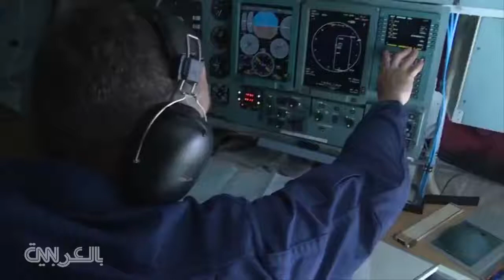روسيا تتطلع للسيطرة على القطب الشمالي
جغرافياً، تمتد منطقة القطب الشمالي من القطب الشمالي إلى الدائرة القطبية الشمالية عند خط العرض 66 درجة 33 '.

وهي تشمل بمعنى أدق المحيط المتجمد الشمالي والمناطق الشمالية من النروج والسويد وفنلندا وأيسلندا في أوروبا وغرينلاند (إقليم الحكم الذاتي الدنماركي) وأقصى شمال كندا وروسيا وجزءًا من ألاسكا (الولايات-المتحدة).

تتطور الحياة فيها ببطء بسبب درجات الحرارة المنخفضة جدًا التي يمكن أن تصل إلى 50 درجة مئوية تحت الصفر والضوء الخافت جدًا معظم العام خلال ما يعرف باسم الليالي القطبية.

ولا تنمو فيها سوى نباتات هزيلة تعرف باسم التندرا.

خلال فترة الشتاء، يُعاد تكوين الغطاء الجليدي لتصل مساحته في آذار إلى ما يزيد قليلاً عن 14 مليون كيلومتر مربعة. أما في الصيف فيذوب وينحسر إلى أقل من 5 أو حتى 4 ملايين كيلومتر مربع في أيلول. لكن هذا الاتجاه يتسارع جراء الاحتباس الحراري.

- أربعة ملايين نسمة -

يبلغ عدد سكان المنطقة القطبية حوالى أربعة ملايين نسمة، بما في ذلك حوالى 500 ألف من السكان الأصليين: الإينوي (الإسكيمو)، وقومية سامي (اللابيون) وشعب ياكوت (ساخا) وشعوب صغيرة في شمال روسيا (نينيتس وأليوطيون ...).

بالإضافة إلى الدول الثماني المحيطة بالمنطقة القطبية، تُمثل ست منظمات للسكان الأصليين في مجلس القطب الشمالي.

تهدف هيئة التعاون الإقليمي هذه التي تأسست عام 1996 إلى تعزيز "الجوانب البيئية والاقتصادية والاجتماعية للتنمية المستدامة في المنطقة".

ويعقد اجتماع لوزراء خارجية هذه البلدان كل عامين.

- تنوع بيولوجي مهدد -

تعد المنطقة القطبية الشمالية التي تضم أكثر من 21 ألف نوع معروف من الحيوانات والنباتات واحدة من آخر المناطق البرية المتبقية في العالم. لكن تنوعها البيولوجي معرض للخطر بسبب تطور الأنشطة البشرية وارتفاع درجات الحرارة.

فالاحترار يحدث فيها أسرع بمرتين على الأقل من أي مكان آخر على هذا الكوكب وهو يقلل من امتداد الجليد البحري مهددًا الأنواع التي تعيش فيها مثل الدببة القطبية والفقمات.

وخلال ما يُعرف باسم "التضخم القطبي" يتفاعل الهواء والجليد والماء في حلقة مفرغة من الاحترار.

في عامي 2019 و2020 ، وصلت درجات الحرارة فيها إلى مستويات قياسية. وفي العام الماضي، بلغت مساحة الجليد البحري الصيفي ثاني أصغر مساحة مسجلة بعد عام 2012.

وإذا لم يكن لذوبان الجليد البحري أي تأثير على مستوى المحيطات، فإن ذوبان الغطاء الجليدي الهائل في غرينلاند أمر مثير للقلق وسيؤدي اختفاؤه التام إلى ارتفاع مستوى سطح البحر بنحو سبعة أمتار.

وتلاحظ ظواهر أخرى مقلقة مثل اندلاع حرائق كبيرة في الغابات في مناطق نائية وذوبان التربة الصقيعية، الأمر الذي يؤدي إلى إطلاق كميات كبيرة من الميثان، وهو من غازات الدفيئة وأقوى بكثير من ثاني أكسيد الكربون.

- موارد قطبية -

تطمع الدول المحيطة بموارد القطب الشمالي وكذلك بلدان بعيدة عنه مثل الصين التي تعتبر نفسها دولة "شبه قطبية".

ويؤدي الذوبان المتسارع للجليد إلى تسهيل الوصول إلى الرواسب الهيدروكربونية التي يعتقد أنها موجودة تحت قاع البحر.

جعلت روسيا تنمية الموارد الطبيعية في المنطقة من أولوياتها. وتقدر النروج أيضًا أن بحر بارنتس يحتوي على أكثر من 60% من احتياطيات النفط المتبقية غير المكتشفة في البلاد، على الرغم من أن التنقيب لم يكن مثمرًا فيها حتى الآن.

من جهته، منح دونالد ترامب امتيازات للتنقيب عن النفط والغاز في ألاسكا، في أكبر منطقة طبيعية محمية في الولايات المتحدة، لكن جو بايدن أوقفها.

وتجذب غرينلاند اهتمام الشركات على الرغم من أن حكومتها الجديدة ستوقف مشروعًا مثيرًا للجدل لليورانيوم والعناصر الأرضية النادرة.

- التنافس الجيوسياسي -

كل هذا يغذي السباق على الادعاء بالأحقية على الأراضي التي تتداخل أحيانًا. طلبت موسكو وأوتاوا وأوسلو وكوبنهاغن تمديد "الجرف القاري" أبعد من حدود منطقتها الاقتصادية الخالصة البالغة 200 ميل بحري، مما يمنحها حقوقًا فوق وتحت قاع البحر (ولكن ليس في المياه نفسها).

وما زالت الولايات المتحدة تجمع البيانات بهدف تقديم طلب محتمل أيضًا، حتى وإن لم تصدق على اتفاقية الأمم المتحدة لقانون البحار.

وبعد فقدان الاهتمام بالمنطقة منذ نهاية الحرب الباردة، تعيد القوى الكبرى تمركزها عسكريًا فيها.

- ممرات بحرية استراتيجية -

يؤدي الذوبان المتسارع للجليد البحري إلى فتح ممرات بحرية جديدة من المحتمل أن تؤدي دورًا متزايدًا في التجارة الدولية.

تعول روسيا على الممر الشمالي الشرقي لربط أوروبا بآسيا عن طريق عبور سيبيريا، وأقامت العديد من القواعد العسكرية والعلمية.

وعلى الجانب الآخر، فإن الطريق الشمالي الغربي، قبالة سواحل كندا، سيقلل بشكل كبير المسافة بين المحيطين الأطلسي والهادئ